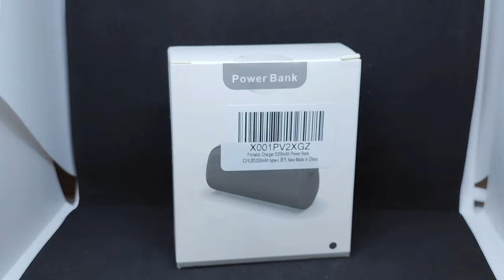La powerbank più comoda da tenere in mano ",La soluzione perfetta per le lunghe giornate fuori casa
Bentornati in un nuovo video scusate l assenza ..
Oggi vi parlerò di una bellissima Powerbank che ci aiuterà a caricare i nostri smartphone in maniera facile e veloce.
Questa USB è leggerissima e non necessita di cavo USB per caricare il nostro smartphone.

la puoi comprare qui:

Potrebbero interessarti le seguenti promozioni:

Qui trovi una raccolta con i migliori articoli per Fiat Tipo

modelli simili